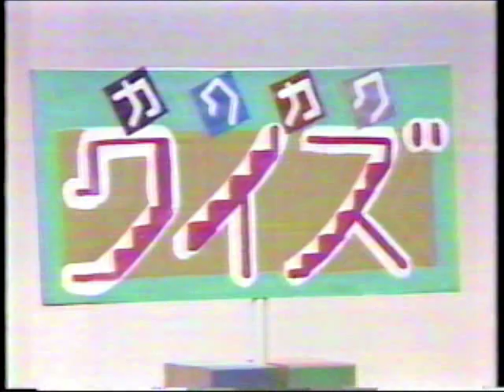Nopo y Gonta - Puedo Hacerlo Yo ( Figuras Geométricas )